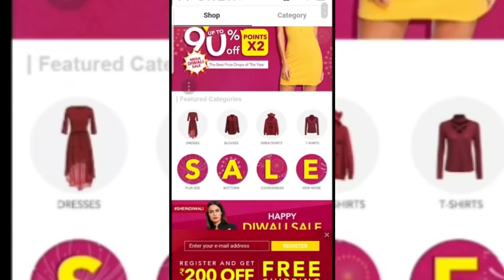OMG! 10लाख पर इतने सारे गिफ्ट आखिर इसमे क्या है?🤔SHEIN ANNIVERSARY HAUL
Guys kuch links open nai ho rahe hai toh aap shein ki website par ja kar clothing items ka name search karoge toh page open ho jaega...sorry for the inconvenience

SHEIN Puffed Sleeve V Back Fitted T-Shirt
SHEIN Embroidered Mesh Longline Kimono
Contrast Lace Ruffle Hem Mesh Night Dress
SHEIN Eyelet Embroidered Ruffle And Bell Cuff Blouse
SHEIN Press Button Placket Botanical Jacket
Soft Makeup Brush 15pcs
Faux Pearl Decorated Wedge Sandals
Faux Pearl Decorated Pointed Toe Flats
Black Pearl Studded Patent Leather Low Heel Loafers
Tassel Detail Flat Mules
Metal Design Flap Clutch Bag
Marbled Print Clutch With Chain
Print Detail Clutch Bag
Glitter Clutch Bag With Chain
Metallic Clutch Bag With Chain
Faux Leather Satchel Bag With Adjustable Strap
PU Shoulder Bag With Handle
SHEIN Men Striped Trim Lettering Top & Pants Set
SHEIN Men Cut And Sew Letter Print Sweatshirt
Men Abstract Brush Strokes Print Hooded Sweatshirt
SHEIN Men Drop Shoulder Pocket Front Letter Hoodie
Men Tape Detail Embroidery Hooded Sweatshirt
Men Letter Print Back Jacket
Men Zip Decoration Destroyed Skinny Jeans
Men Flag Print Hooded Jacket
Men Zip Decoration Plain Pu Jacket
Men Oblique Zipper Hooded Sweatshirt
SHEIN Men Notch Neck Double Button Blazer
Men Patched Pleated Sleeve Pu Jacket
Men Cut And Sew Panel Jacket
Men Patched Detail Jacket
Men Plain Jacket
Men Letter Print Hooded Sweatshirt With Drawstring Pants
Faux Fur Slip On Mules